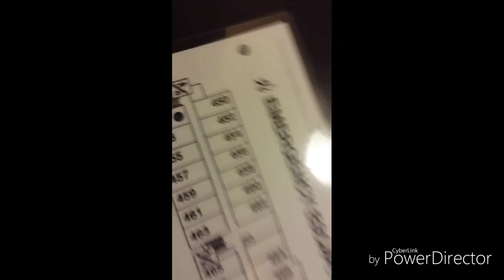Where's despair!?!? [Despair vlogs ep1]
I totally forgot to this time but i wanna make a shoutout to my partners paradwks918 and fruityskull gaming, i would put a link in but I'm a lazy fu** so no.